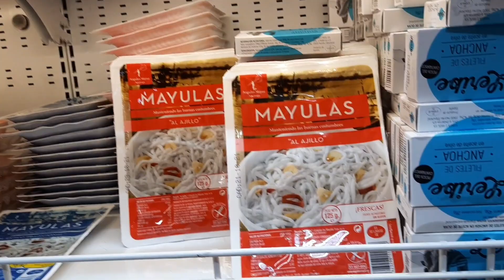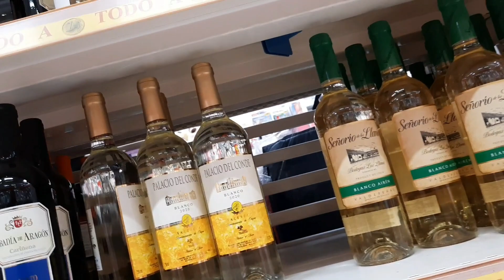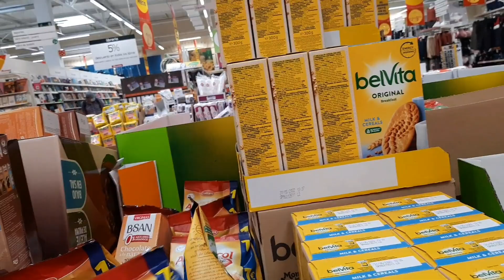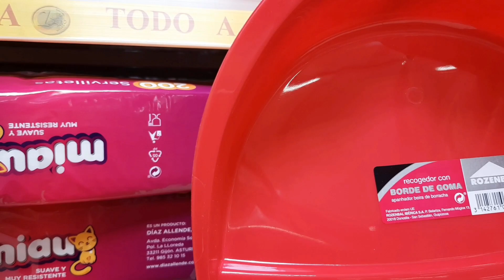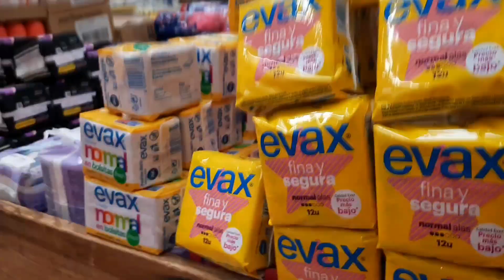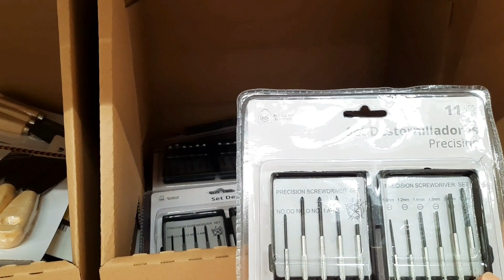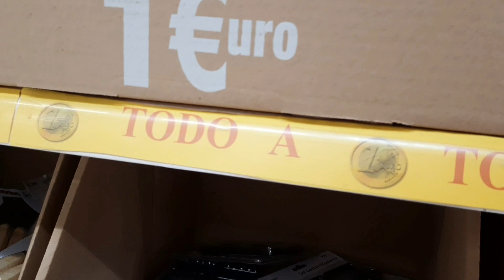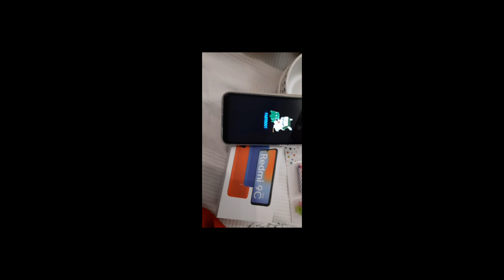Todo 1 Euro 💶 💶 . Woowwww Amazing!!!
Al Campo, Madrid have these gigantic displays of different items all in 1 Euro! Your cart will really be full in here.
Enjoy shopping.